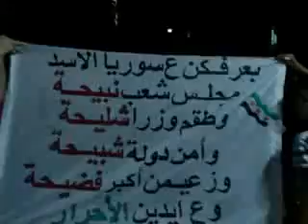شام حلب السكري مسائيات الاحرار ردا على مجازر النظام 7 7 2012 ج2